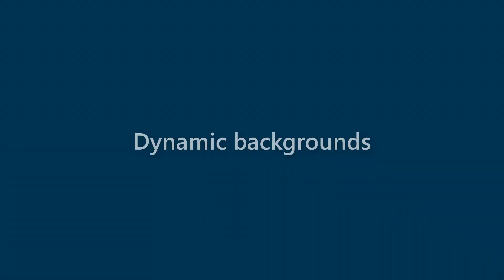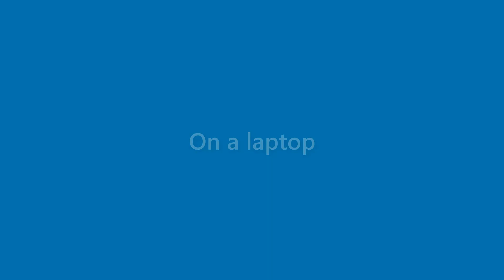Sidney Cooke - appearance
Name Look - Sidney Cooke - appearance. In this video we present "Sidney Cooke" name look and feel in various scenarios.
This video will cover:
How does "Sidney Cooke" look as a personal letterhead?
How does "Sidney Cooke" look on a business card?
How does "Sidney Cooke" look on a computer/laptop screen?
How does "Sidney Cooke" look with different background colors?
How does "Sidney Cooke" look with various fonts?